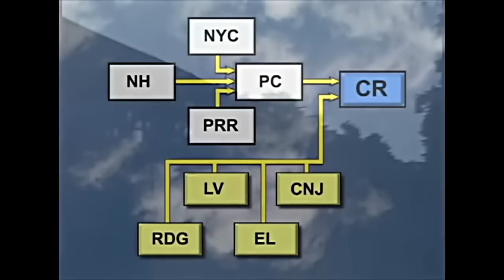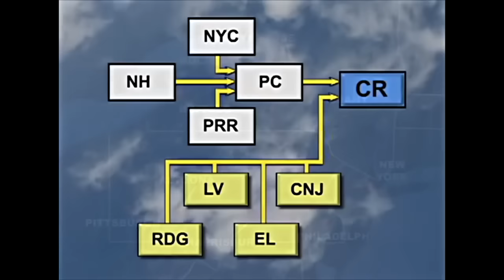THE HISTORY OF PENN CENTRAL AND CONRAIL 1970's-1990's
This NEVER BEFORE SEEN 34-minute video is one chapter of a 2-hour and 20-minute DVD historic documentary of the forming of Conrail that made a success out of the chaos of eastern railroading in a troubled time. Scenes were shot by Tom Luckey, Jack Kuiphoff and Tim Hosey in this project.

This is the 1976 to 1997 story of the Consolidated Rail Corporation, widely known as Conrail. It was created from the bankrupt Penn Central and a number of other bankrupt northeastern roads in 1976. We bring the early years of rebuilding, and the later years of a successful operation, that surprised nearly everyone. Everyone that is except the committed employees and the leadership Conrail had during its four phases of existence. This was like a four-act play -- with every element needed to make a great story that will be studied by business analysts and rail historians for years to come. The four principal phases of Conrail's existence each had a CEO from a different business background that helped forge Conrail into a valuable operation.

These are all visions you can no longer see along the rails of today. Conrail has since been divided and integrated into the Norfolk Southern and the CSX systems. Learn the plan that could have bolstered Conrail's future as a separate, large system -- but for a twist of fate. Our presentation includes many maps made especially for video to keep the viewer informed and to help paint the big picture.